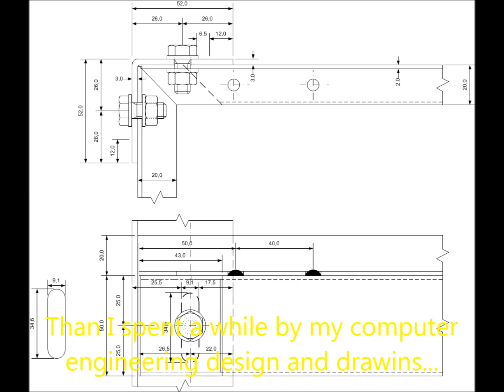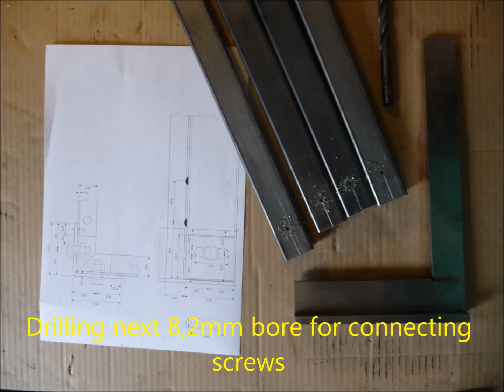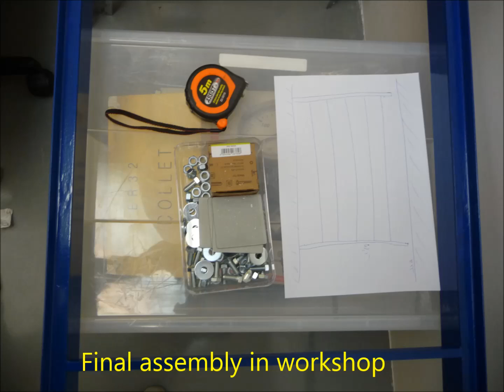Tool-rack project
In order to sort tools and raw material chaos in my workshop a new rack is urgently needed. As any product at market do not meet my expectation, I decided to fabricate myself a substantial rack made -to-measure.
This is a fabrication part.